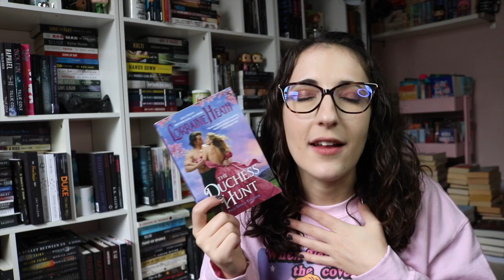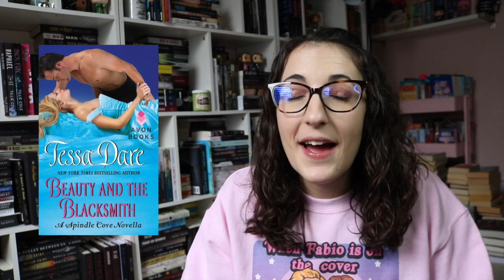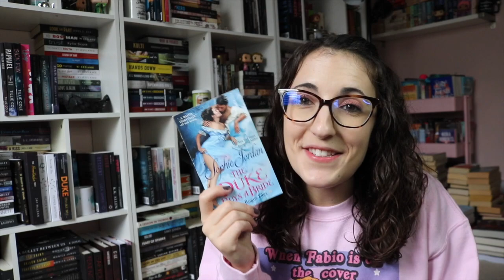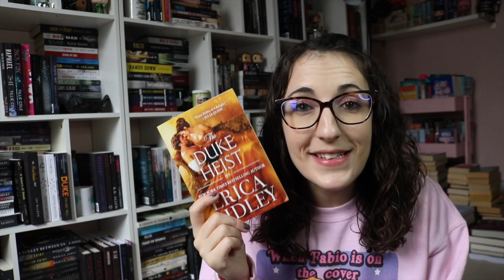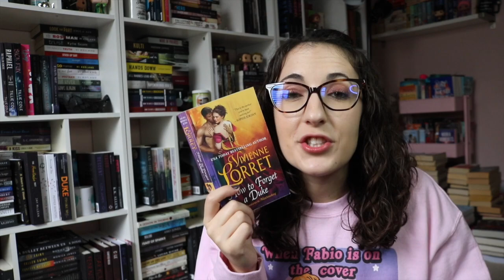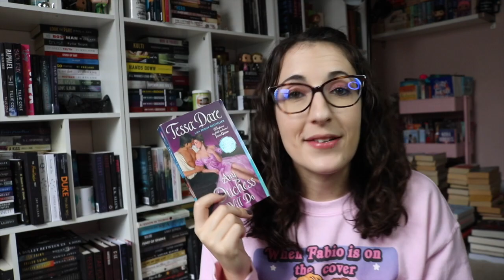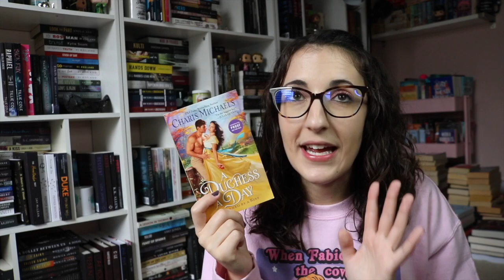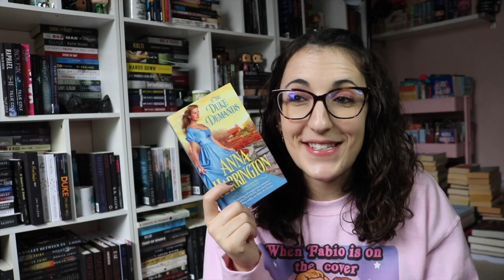My Favorite Different Social Class Historical Romances | Romance Recommendations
The Books
The Duchess Hunt
The Beauty and the Blacksmith
The Duke Buys a Bride
The Duke Heist
If the Duke Demands
Any Duchess Will Do
The Prince of Broadway
How to Forget a Duke
Once More My Darling Rogue
A Duchess a Day
Too Wilde to Wed